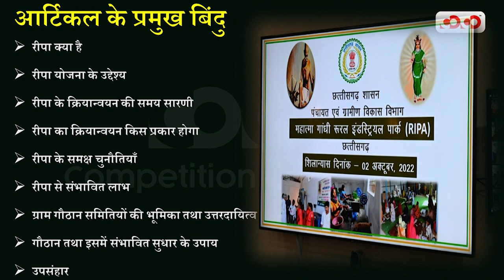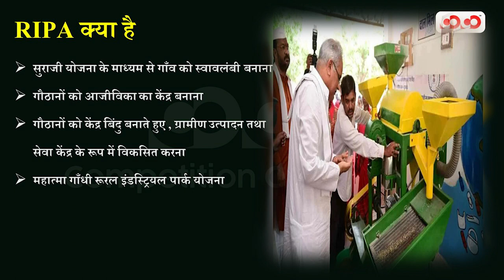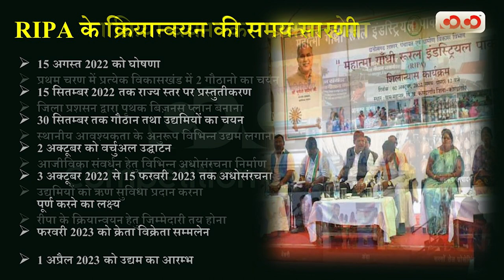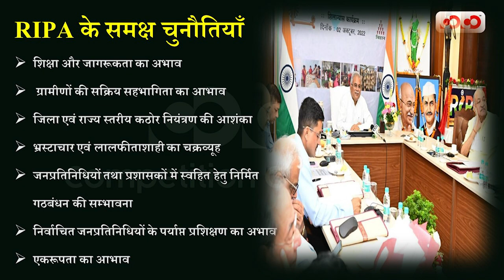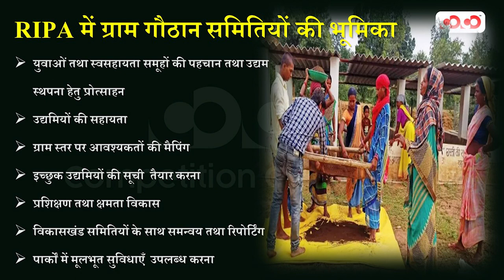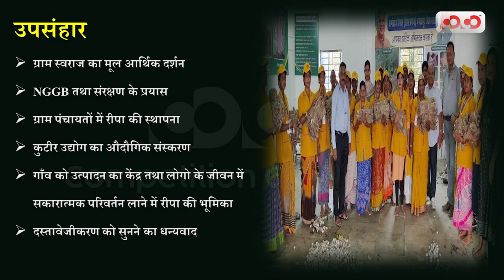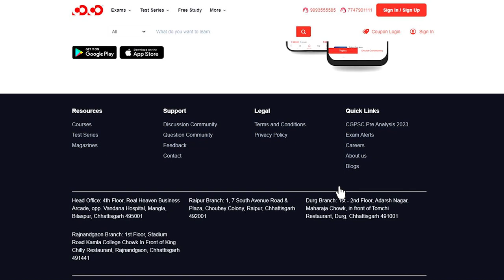Audio Lecture-21# महात्मा गाँधी रुरल इन्डस्ट्रीअल पार्क RIPA योजना 2022 | एक विस्तृतअध्ययन | COCO